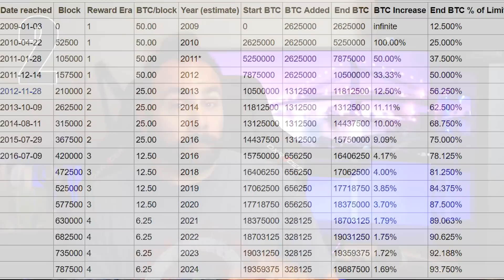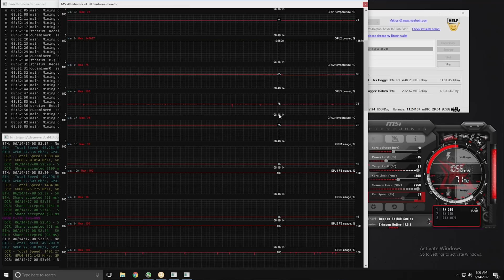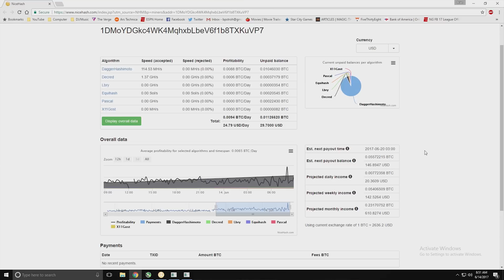Bitcoin & Ethereum - Cryptocurrency Explained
Wallets for "Thank You"s :-)
Ethereum: 0x92aA2E1eC5B475B73a5aa4D0adCC059ccA7F8be5
Bitcoin: 1DMoYDGkc4WK4MqhxbLbeV6f1b8TXKuVP7

My Gear List:
Panasonic Lumix G7
Sigma 18-35mm Art Lens
Metabones Speed Booster
Zoom H4N Pro
Monoprice Large Diaphragm Condenser Mic
Sennheiser MKE600 Shotgun Mic
Audio-Technica ATR6550 Shotgun Mic
VidProXM-L Lav Mic
Limo Studio Softboxes
Manfrotto 501HDV Fluid Head
Manfrotto 475B Tripod
3Pod Orbit 4 Section Carbon Fiber Tripod
Monoprice Microphone Boom Arm
Kamerar Slider